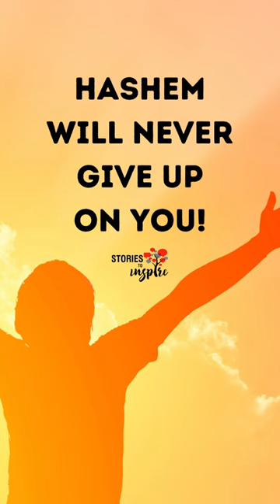Hashem (God) Will Never Ever Give Up On You! Believe In Yourself! Rabbi Zecharia Wallerstein